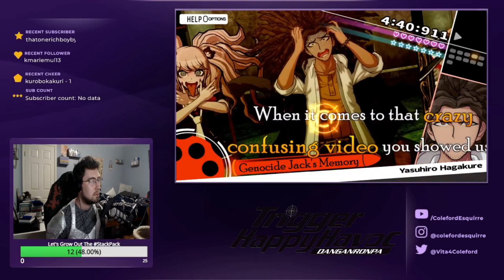Coleford plays: DANGANRONPA - "CLASS TRIAL 6: HOPE VS. DESPAIR PART 4!" #38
ALMOST THERE!